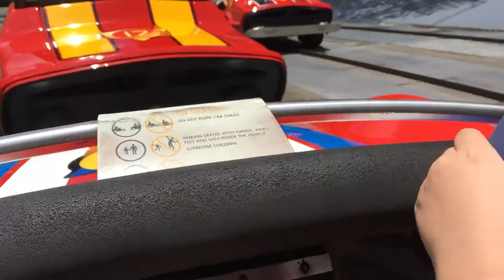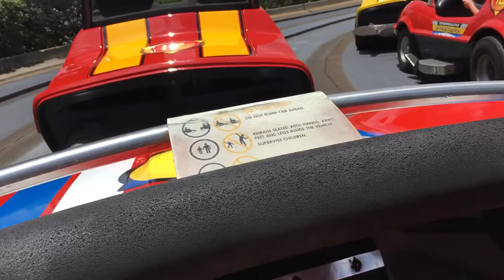La pista del mañana